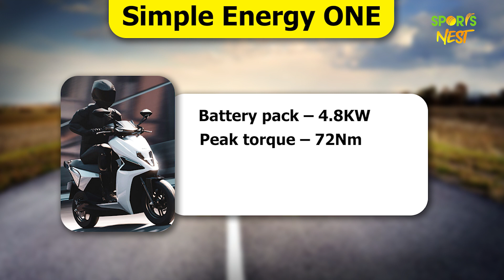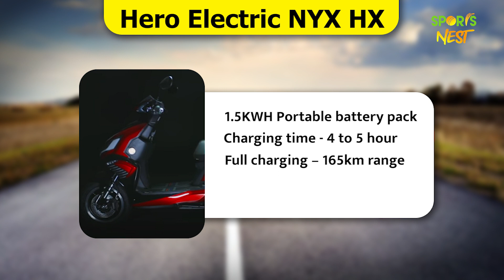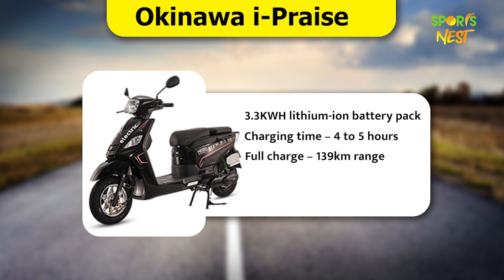Five electric scooters with high driving range | Auto Nest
आपने भी नोटिस ज़रूर किया होगा, कि अब लोग धीरे-धीरे इलैक्ट्रिक व्हीकल्स की ओर स्विच करने लगे हैं। इलैक्ट्रिक व्हीकल्स की सेल अब पहले के मुकाबले कितनी बड़ गई है इस बात का अंदाज़ा अब रोड चल रहे इलेक्ट्रिक व्हीकल्स को देखकर लग ही जाता है लेकिन फिर भी अभी कही ना कहीं इलेक्ट्रिक व्हीकल्स पेट्रोल व्हीकल्स को डीफीट करने की रेस में काफी ज्यादा पीछे है जिसका एक सीधा-साधा सा रीजन है कि लोग सोचते हैं कि ये बार बार चार्जिंग के झंझट में क्यूं फंसे। और अगर आप भी उन ही में से एक हैं तो आज हम आपको बताने के लिए आएं हैं 5 ऐसे इलैक्ट्रिक स्कूटर्स के बारे में जिनमें से एक स्कुटर को तो आप सिर्फ एक बार चार्ज करने पर 320 किलोमीटर तक चला सकते हैं। ये सुनकर शायद आपको विशवास ना हो क्युंकि इतनी अच्छी रेंज या माईलेज कहें तो पेट्रोल स्कूटर्स भी नहीं दे पाते, पर ये एकदम सच है। तो आइए शुरुआत करते हैं और कुछ लोगों का प्वाइंट ऑफ व्यू स्पेशली ईवीज़ को लेकर चेंज करने की कोशिश करते हैं।